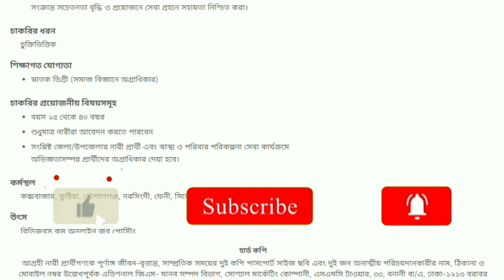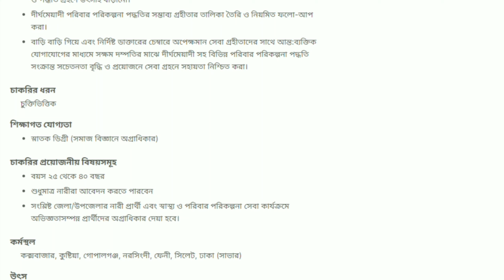SMS Job Circular 2022 | Social Marketing Company Job Circular 2022 | BD Jobs 2022